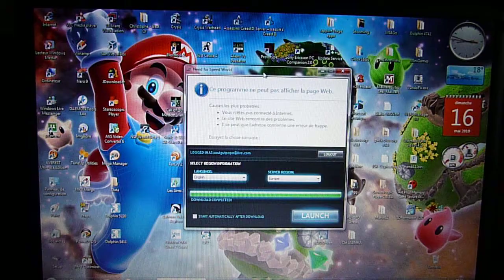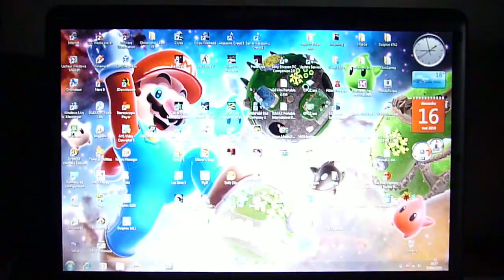Test Need For Speed World Beta [HD]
Voila, NFS world, et non plus world online, en beta (la 5em beta) qui a fini aujourd'hui...Mon pseudo c'est Zouiguipopo je suis LV 12 !!